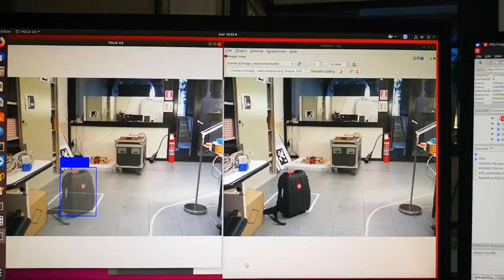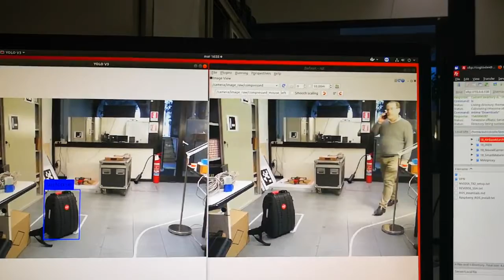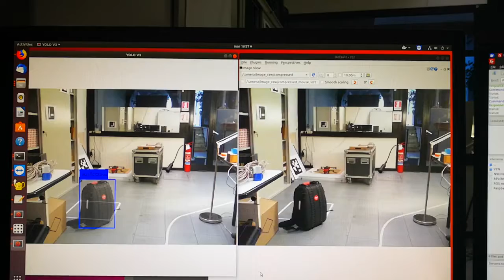Cogito AI Identificazione e localizzazione automatica abbandono oggetti